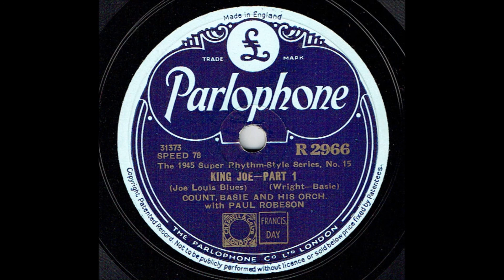Count Basie Paul Robeson - King Joe Part 1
De beroemde Paul Robeson zingt het eerste deel van het lied King Joe en wordt begeleid door het orkest van Count Basie